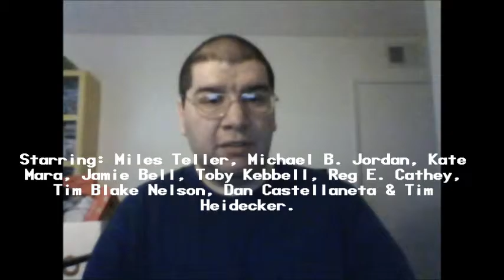Fantastic Four (2015): Joseph A. Sobora's Movie Review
My Movie Review of "Fantastic Four" aka "Fant4stic" (2015).
Starring: Miles Teller, Michael B. Jordan, Kate Mara, Jamie Bell, Toby Kebbell, Reg E. Cathey, Tim Blake Nelson, Dan Castellaneta & Tim Heidecker.

Written By: Jeremy Slater, Simon Kinberg & Josh Trank (Based on the Comic By: Stan Lee & Jack Kirby). Directed By: Josh Trank.